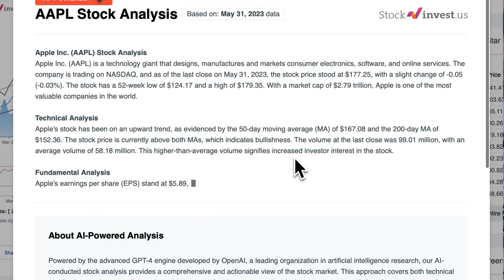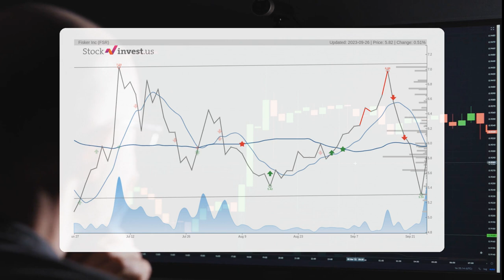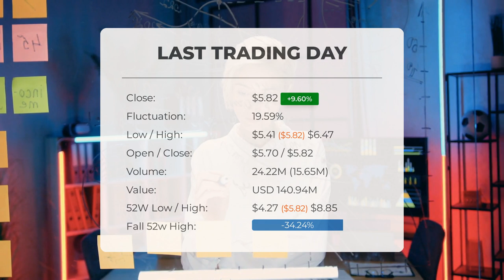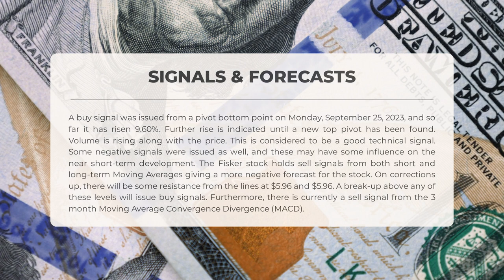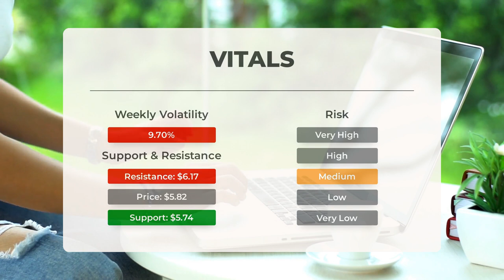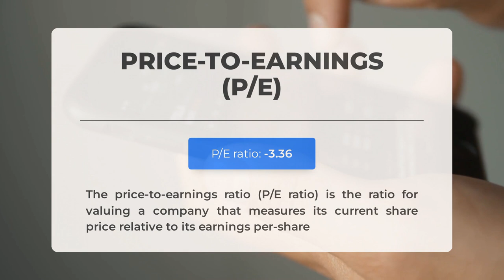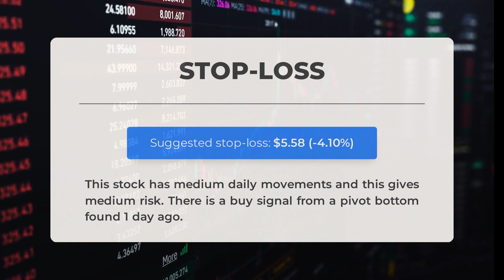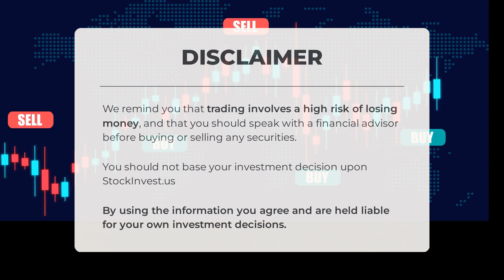Investor Watch: Fisker Stock Analysis & Price Predictions for Wed - Make Informed Decisions!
Fisker Stock Prediction and Forecast [FSR]

  Fisker price prediction was made for Wednesday, September 27, 2023

  We go over the FSR Inc. stock and give our stock price prediction (FSR). Our FSR stock price analysis and stock price forecast on FSR for Wednesday, September 27, 2023

  Fisker Stock Analysis - FSR Stock Price Prediction for Wednesday, September 27, 2023

  FSR STOCK: THIS IS A FSR STOCK PRICE PREDICTION, FSR STOCK PRICE ANALYSIS, AND A FSR STOCK PRICE FORECAST VIDEO.